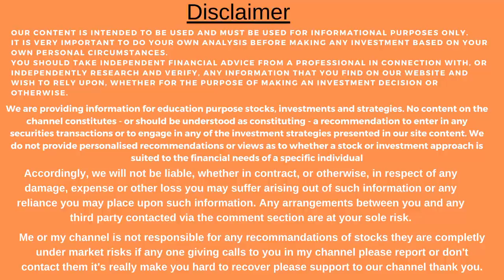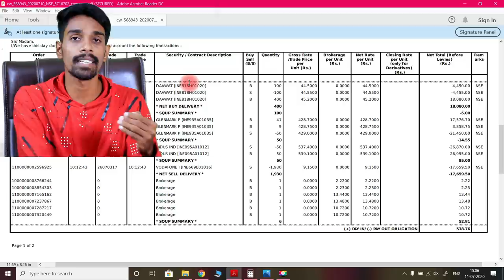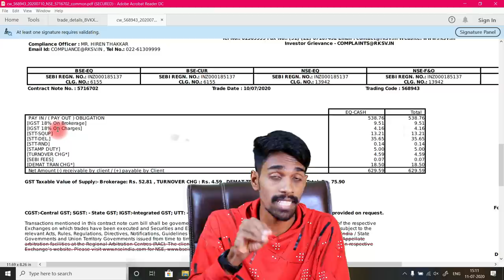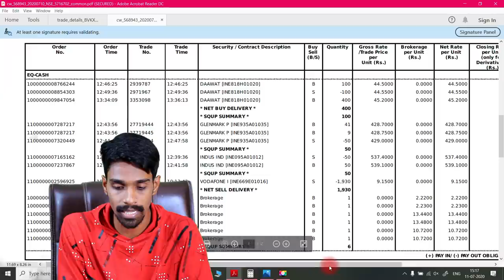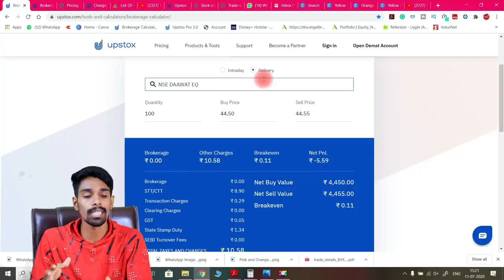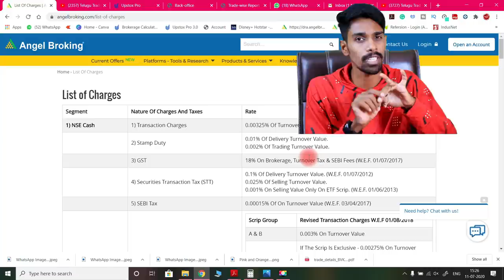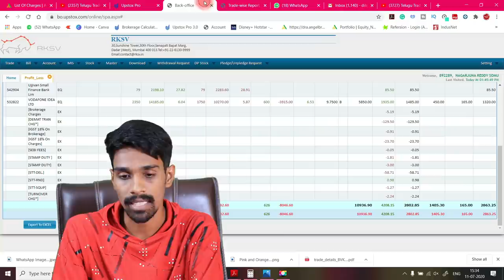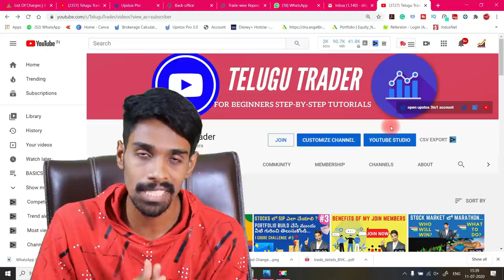See how you are loosing profits👍💰😭🤫🤑|what are the different charges in stock markets🤑💰💹📊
Hi, friends, this is Dileep murgan welcome

In this video, I just shared you how much we have to invest in stock markets for getting good returns
What is the capital we required and what are the steps to follow in stock markets to gain good returns for beginners
Must follow this strategy to get good results just do some paper trading after this video is done
These intraday tips will help you get good returns and knowledge

In this video i explained how stock markets work and who at huge risk in stock markets who will get good profits and how to invest in stock markets what are the basic fundamentals of the stock markets explained in telugu

If anyone wants to open a DEMAT account go with the link

1)canon 77d ;

2) lense;

3) lense;

4)memory card;

5) microphone;

6) tripod;

7) lighting;

8) lighting;

9)green screen ;

10)lense filter;

11)lense hood;

12) battery;

13) chair;